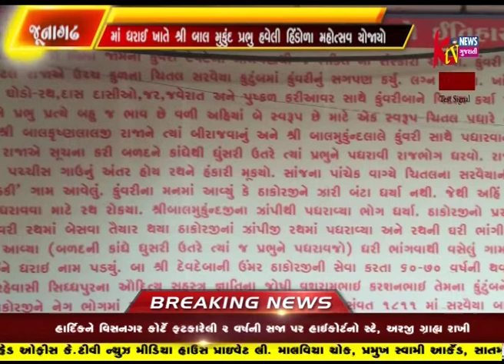JUNAGADH MA HAVELI MA HINDO NA MOHOTSAV YOJAYO